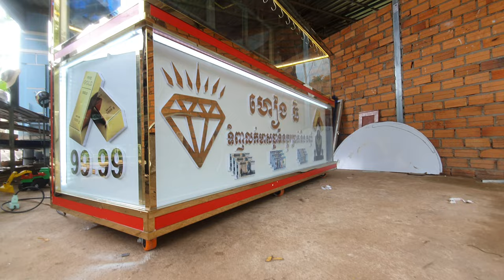Gold Cabinet for Sale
Sem sokna khSokna Cut GlassGold Cabinet for Sale